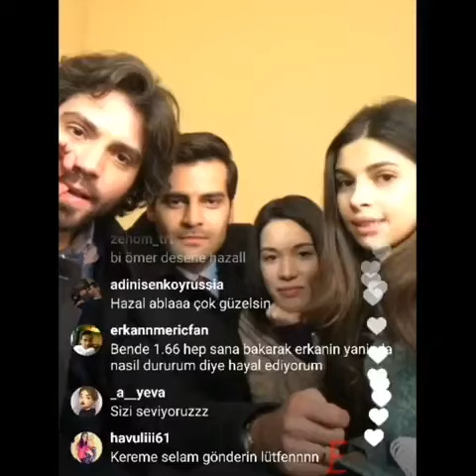Adini sen koy intaqramdaki canli yayindan(5)